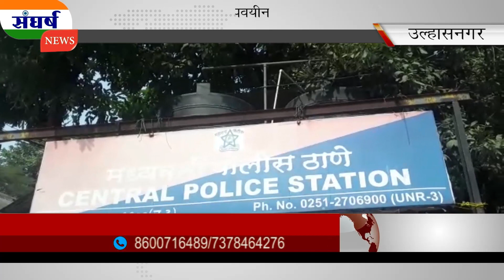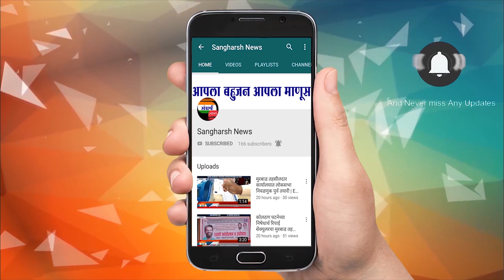साईराम कोल्ड्रिंक्स सेंटरमध्ये अल्पवयीन मुलीवर अत्याचार...